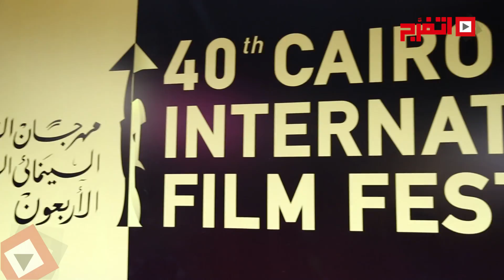اتفرج | المنتجة ناهد فريد شوقي وابنتها ختام القاهرة السينمائي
اتفرج | المنتجة ناهد فريد شوقي وابنتها ناهد السباعي بختام القاهرة السينمائي

اتفرج الموقع الأول من نوعه في مصر والعالم العربي في نشر قصصه بالفيديو والصور. يعتمد على التصميم المميز، الذي يجمع الإبهار وجودة الشكل وسلاسة عرض المحتوى، ويتابع جميع جوانب الحياة، وهو موقع ترفيهي يهتم بإنتاج محتوى أونلاين متنوع ما بين الموضوعات المكتوبة والفيديوهات، وبما إن اسمه "اتفرج" واهتمامنا أكتر بالصورة والفيديو.